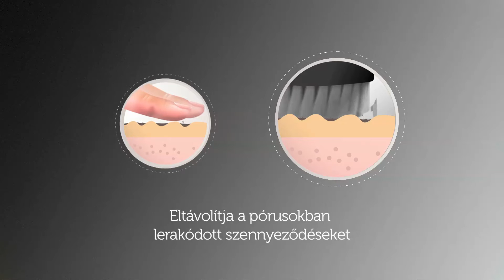Remington RECHARGE elektromos arctisztító készülék FÉRFIAKNAK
Bemutatjuk legújabb fejlesztésünket, a RECHARGE arctisztító készüléket, melyet kifejezetten férfiak számára terveztünk. A kefés fej kettős funkciójú forgó és vibráló technológiája optimalizálja a tisztítóeljárás hatását.
A különböző tartozék fejek segítenek a borostás bőr tisztításában, illetve felkészítik a borotválkozásra az arcbőrt.